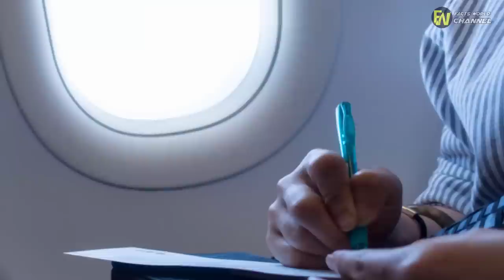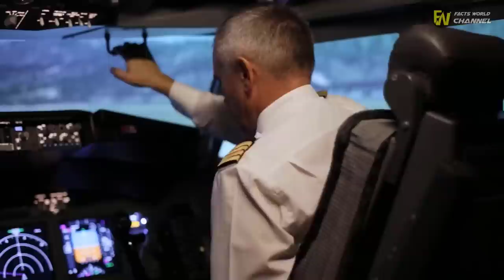Arrogant Girl Has Hair Draping Over Seat - Then The Person Behind Her Makes Her Regret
or